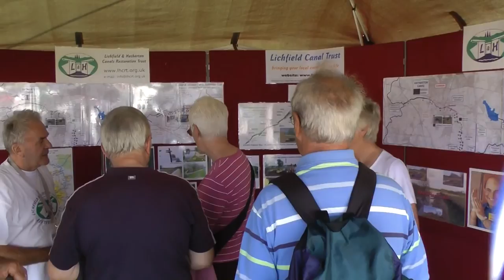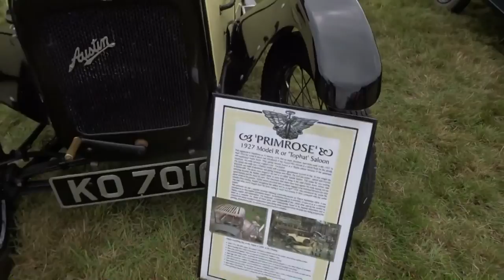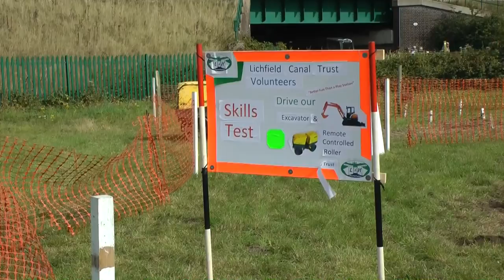HHG 2015 Highlights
The Huddlesford Heritage Gathering for 2015. Two days condensed into 23 minutes.
Organised jointly by Lichfield & Hatherton Canals Restoration Trust and Lichfield Cruising Club.